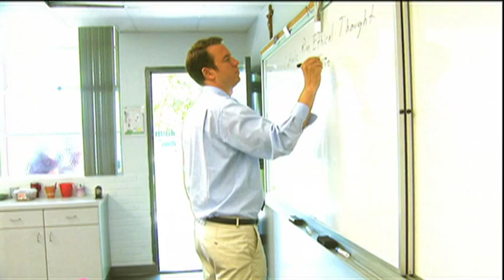2008 || Sports Stars of Tomorrow || Matt Barkley